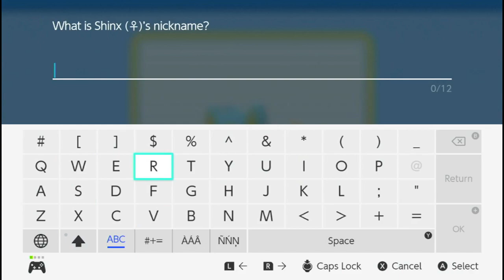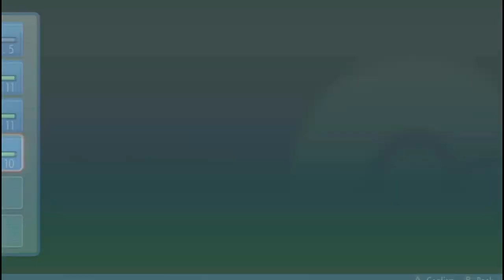Let's Nuzlocke Pokemon Brilliant Diamond (Part 2): "I'm only going to do one Nuzlocke at a time."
Well that's a fucking lie. Also, I can't get over how stupid it is to go back on the TM being infinite, why...literally even a single person explain why that makes any sense, I will wait.